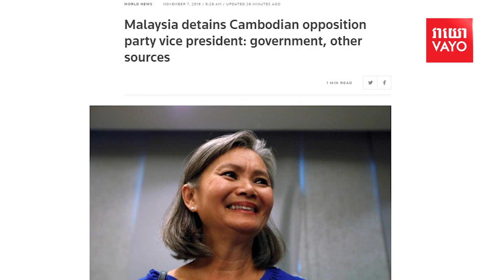លោក​​ស្រីមូរ សុខហួរ ត្រូវ​បាន​ឃាត់ខ្លួន​ដោយ​ប៉ូលិស​ម៉ាឡេស៊ី​​